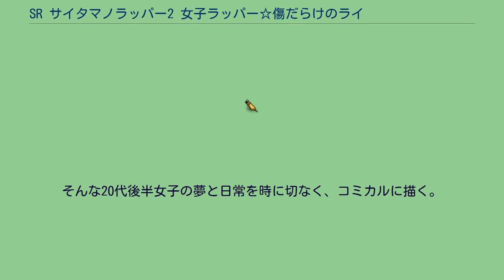SR サイタマノラッパー2 女子ラッパー☆傷だらけのライム